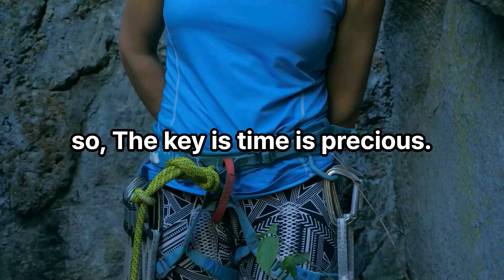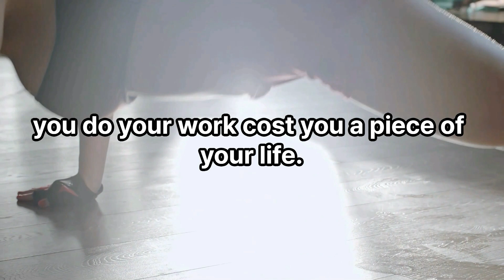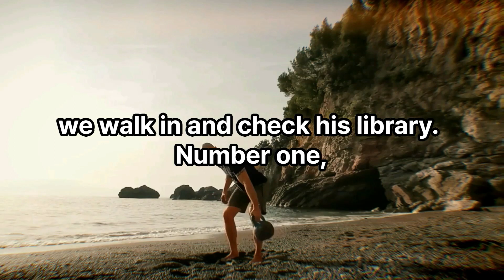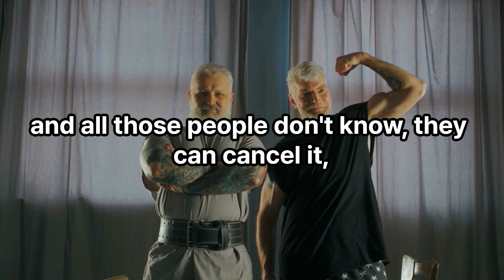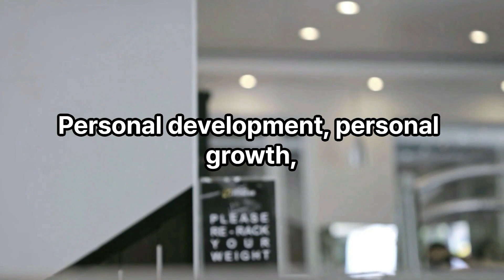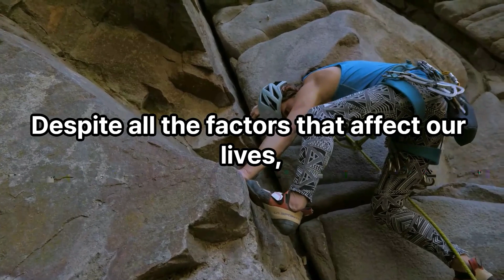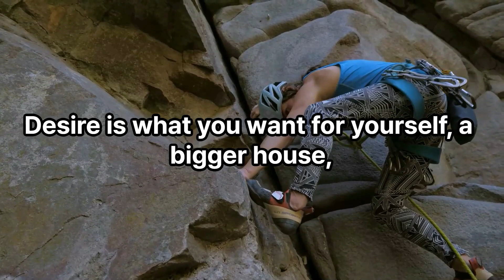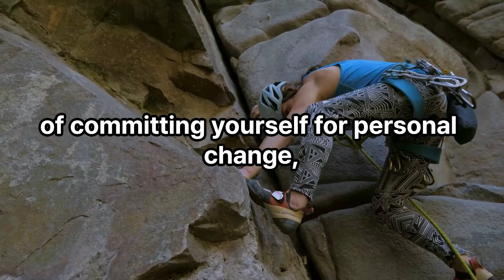Collection of Jim Rohn's 7 Best Speeches - Educate Yourself Daily - Jim Rohn Motivation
Video : Collection of Jim Rohn's 7 Best Speeches - Educate Yourself Daily - Jim Rohn Motivation

Our mission:
The goal of the Educational Fuel is to teach, motivate and inspire you to become a better and more successful person in the financial areas, self-development, better self-discipline and focus.